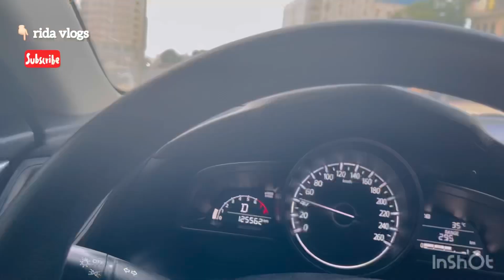Eid in oman | ft. Ali malik | Eid day 1